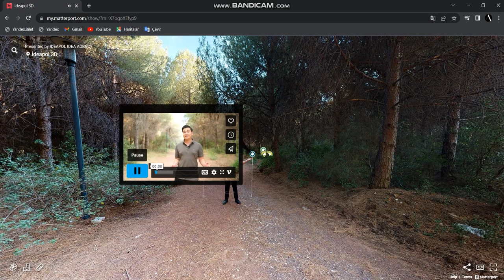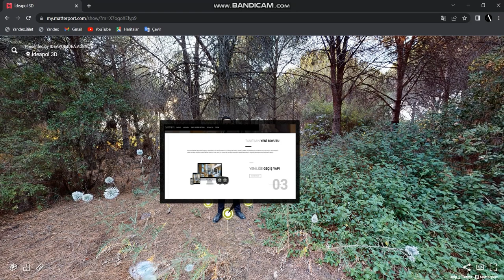Yeni Nesil 3D Sanal Tur | 3D Ideapol